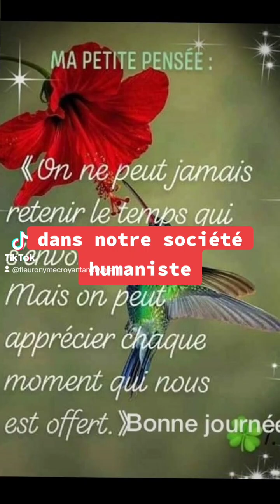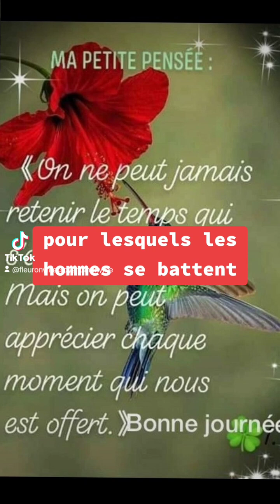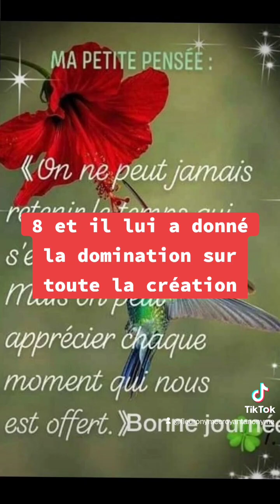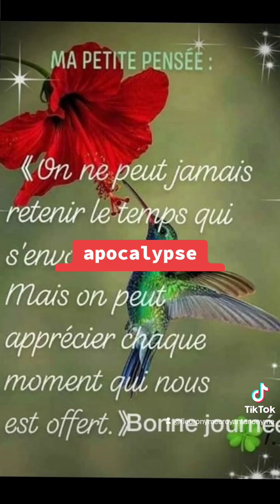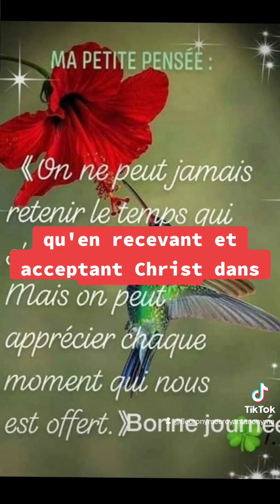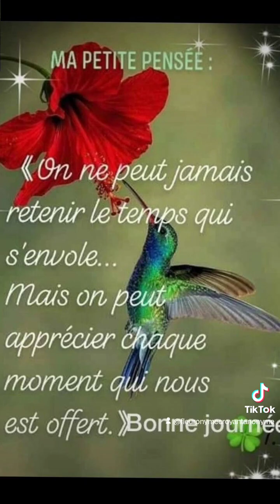🎁 Aujourd'hui au fil des jours je rend Gloire à Dieu en Parole & prière: 8 novembre 2024